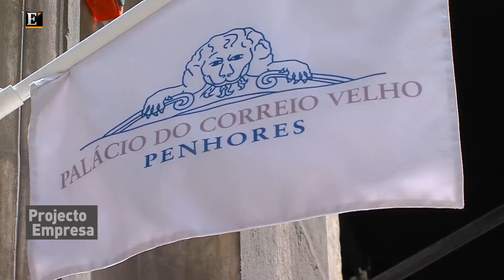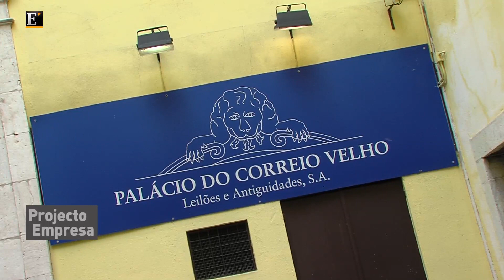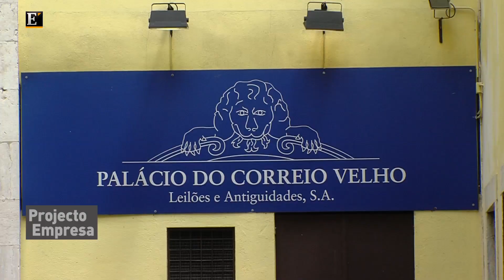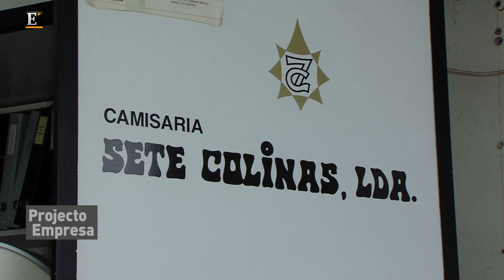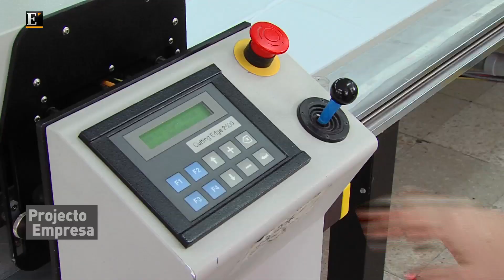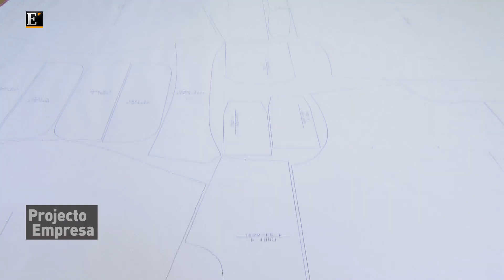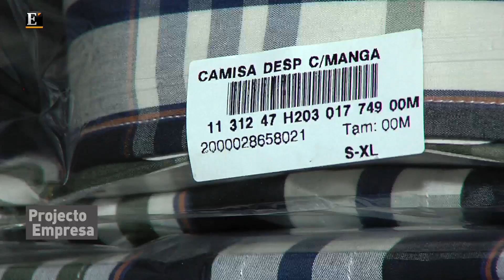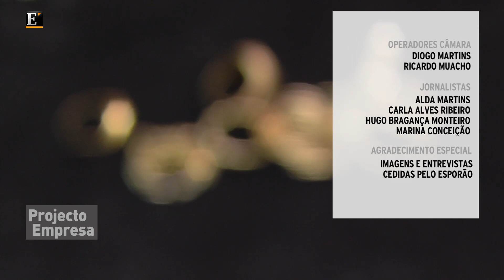Projecto Empresa - EP33 (Pt2)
Conheça um novo negócio na Palácio Correio Penhores. Descobra o Iphone 5. Veja as vantagens do RERT, com o advogado Diogo Bernardo Monteiro, e saiba "Como se faz"  uma camisa.